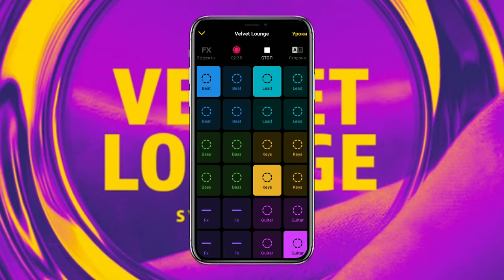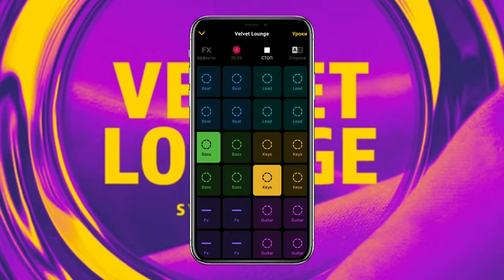8D VELVET LOUNGE (SYNTHFERATU) - GROOVEPAD MUSIC - ATMOS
Название пака из groovepad: VELVET LOUNGE synthferatu